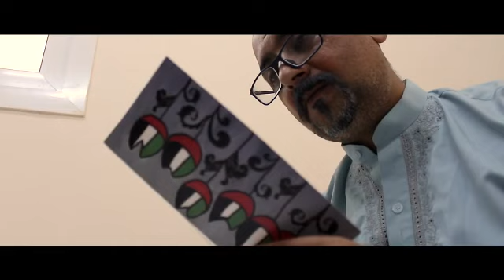ehsas drama. acted as a poor man.